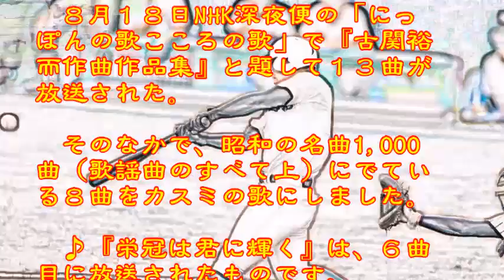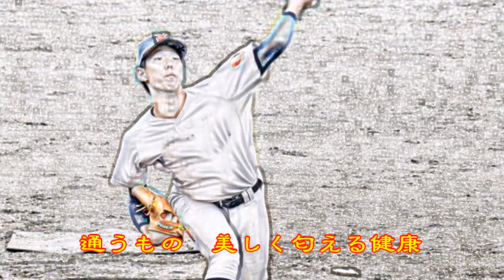♪『栄冠は君に輝く』日本の歌・心の歌 Japanese Songs old & new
日本の歌・心の歌　　『栄冠は君に輝く』♪“Glory shines for you”
Words & Music作詞：加賀大介　作曲：古関裕而

８月１８日NHK深夜便の「にっぽんの歌こころの歌」で『古関裕而作曲作品集』と題して１３曲が放送された。そのなかで、昭和の名曲1,000曲（歌謡曲のすべて上）にでている８曲をカスミの歌にしました。♪『栄冠は君に輝く』は、６曲目に放送されたものです。